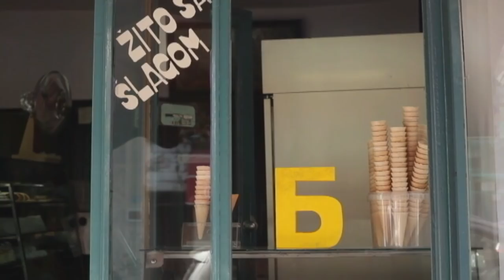Balkanskom ulicom: Sloboda Mićalović